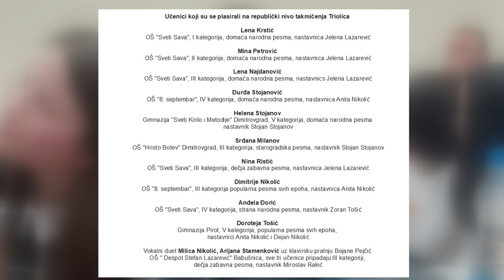TRIOLICA I U OKRUGU, NA REPUBLIČKO TAKMIČENJE PLASIRALO SE 12 UČENIKA